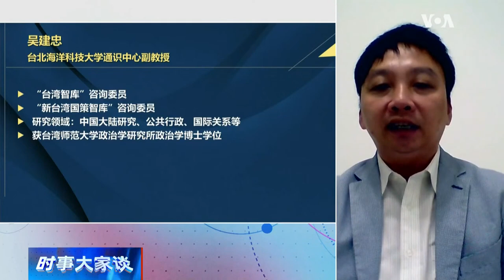【吴建忠：合作、竞争、对抗：拜登政府的中国牌缺一不可】6/5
美国国务院不仅宣布了助理国务卿康达访问中国，还证实了曾经担任副国务卿的中情局长伯恩斯五月曾经密访北京，表明美方在美中高层对话不畅的情况下急于改善双边关系的愿望。台北政治学教授吴建忠说，合作、竞争、对抗是拜登政府对华政策的主轴，并非一厢情愿。
**翻墙上网办法**
翻墙软件

**通过Podcasts收听美国之音**